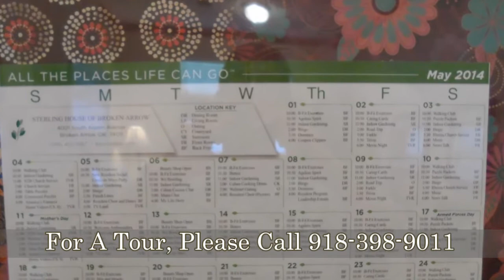Clare Bridge Place at Sterling House Broken Assisted Living | Arrow Broken OK | Oklahoma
Clare Bridge at Sterling House Broken Arrow is a beautiful  80 bed campus offering Assisted Living and Memory Care in Broken Arrow, Oklahoma.  Clare Bridge is near St Francis Hospital as well as many local churches, schools, senior centers, shopping malls, and Dr offices.  This English speaking home provides transportation, medication assistance, showering assistance, incontinence care, dressing assistance, and general supervision.  The  homemade food is served in a Home-like environment which creates socialization and friendly conversations.  This assisted living community is licensed by the State of Oklahoma to offer the very best care and service. Your CarePatrol Senior Advisor has personally pre-screened and reviewed this assisted living community's care and violation history and would be happy to share it with you on or before your tour.

Are you looking for the best senior care in Broken Arrow but not sure where to start? You don't have to figure it out by yourself. CarePatrol can help guide your family through this challenging time. Every facility is personally visited by a CarePatrol Senior Consultant to provide choices in senior care facilities that will be the best fit. Each senior living facility that is recommended is checked for care and safety violations. A CarePatrol consultant will tour with you at the facilities so you can make sure you or your loved one will be cared for in the manner you desire. Best of all, the personalized service provided by each CarePatrol Senior Care Consultant is free to the family.

CarePatrol is your guide to find assisted living in Broken Arrow, OK. We are the free community senior care referral service in Oklahoma. CarePatrol can assist you and your family in finding quality, top rated Assisted Living, Independent Living, Memory Care, Nursing Homes and In Home Care.